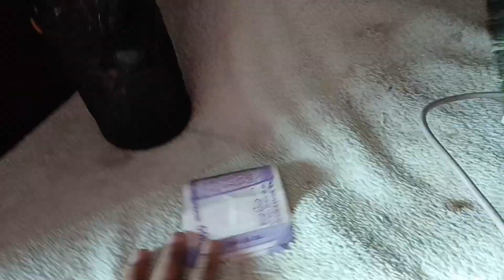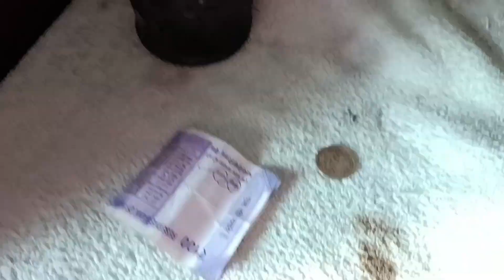রাজা সারা দিন ও কি করে এন্ড ছুটি কি করছে???